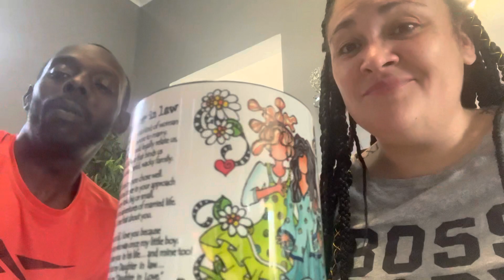Breakfast with daddy